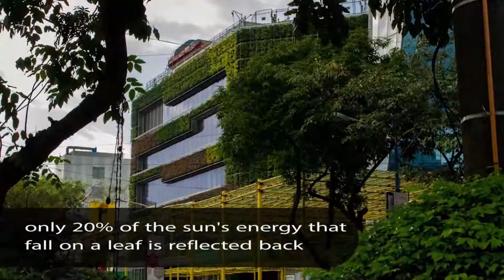Uniseal Project Reference